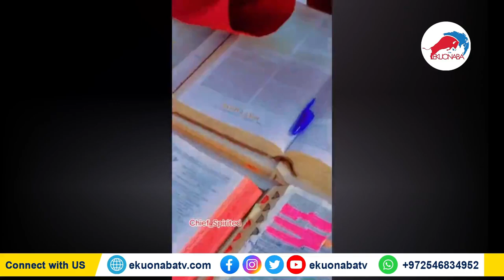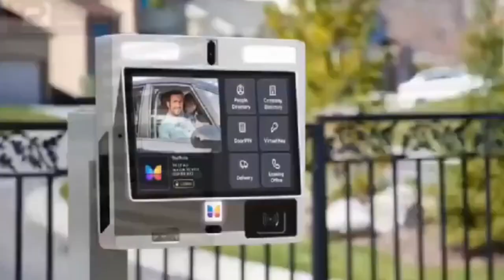all prophets uses family honhum + makes money for their family hmm